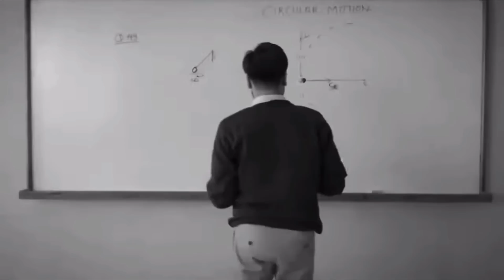😠EVERYONE WAS PRONE IN LAST ZONE - 22 KILL'S 🔥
*Control code
*Sensitivity